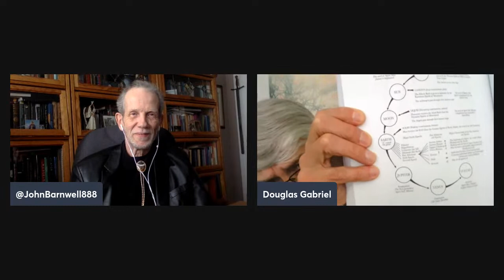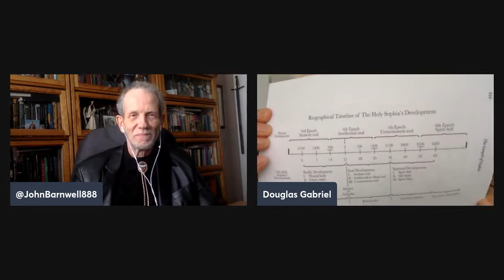Rudolf Steiner and the Holy Grail Pt. 3 – John Barnwell & Douglas Gabriel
Part 3 of a conversation between two anthroposophists, cultural historians, Grail researchers and authors, as viewed through the spiritual scientific indications of Rudolf Steiner.

“The Arcana of the Grail Angel: The Spiritual Science of the Holy Blood and of the Holy Grail”  (Temporarily Out of Print)

They post daily on Gab: @Gabriels_Horn
Books by Dr. Douglas J. Gabriel:

“Eternal Curriculum for Wisdom Children: Intuitive Learning and the Etheric Body”

“The Eternal Ethers: A Theory of Everything”

“Yesterday we emphasized what has to happen to a person if he is to receive initiation. If he occupies himself only with the customary activities of the present day he is unable to receive initiation. He must be so prepared that during ordinary daily life he performs the exercises of meditation, concentration, etc., prescribed for him by the schools of initiation. The effect produced by these exercises is, on the whole, the same in all kinds of initiation. They only differ in that the further we go back into pre-Christian schools of initiation, they are directed more to the training of thought, to the exercise of the power of thinking. The nearer we approach to Christian times the more are these exercises directed to train the forces of feeling; and the nearer we come to modern times the more we see how, in the so-called Rosicrucian training — conditioned by the demands and requirements of humanity — a particular kind of will culture, the exercise of the will is introduced. Although the meditations are at first similar to those of pre-Christian schools, there nevertheless prevails everywhere at the basis of the Rosicrucian exercises a particular training of the element of Will. The chief aim is, so to influence a person during the day — even if only for a short time, perhaps five to fifteen minutes — that the effect continues when the pupil falls asleep and the astral body withdraws. This effect was produced by the exercises given in the Oriental Mysteries, in the Egyptian Mysteries, in the Pythagorean schools, and it also resulted from the exercises of meditation based chiefly upon the Gospel of John. The astral body of a man who performs such, shall we say, occult exercises, gradually manifests many different changes at night. It manifests different light-effects; it shows that plastic formation of the organs of which we have already spoken and this becomes ever more distinct. The astral body gradually acquires an inner organization such as the physical body possesses in its eyes, ears, etc.” Rudolf Steiner, The Apocalypse of St. John, lecture II – The Nature of Initiation. The first and second occult seal pictures, Nuremberg Jun. 19th, 1908 (CW 104)

Please support:
Rudolf Steiner – the e.Lib: